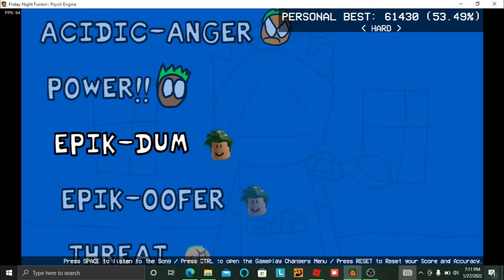lel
notice: this vid doesnt mean that the update is out, it's gonna be out like in a few days or week or idk e i guess oof! anyways my next subscriber goal is to get 70 or 80 so ye that would be cool if we got a lot!